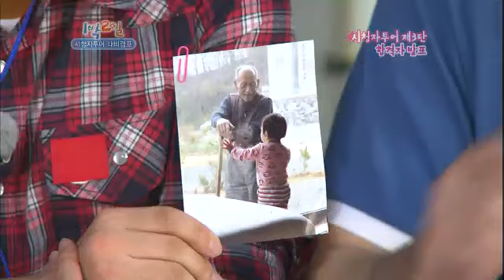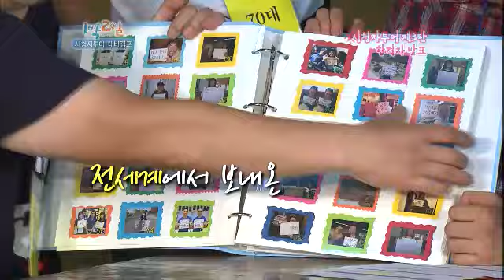[해피선데이] 1박 2일 - Two days and one night 20110828 # 007